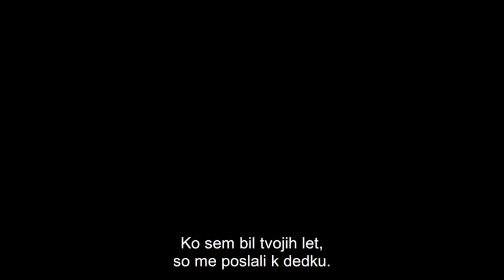Kino: Družinica, Srečen smrtni dan, Snežak, Geovihar, Milice 2, Usnjeni obraz, Aquarius,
V kinu ta teden: Družinica, Srečen smrtni dan (Happy Death Day), Snežak (Happy Death Day), Geovihar (Happy Death Day), Milice 2, Moj mali poni film (Happy Death Day), Usnjeni obraz (Leatherface), Aquarius, Rdeči pes modri (Rdeči pes modri), Praznični dan (Jour de Fête)

Če vas zanima, kaj je novega v kinu, kliknite ikono kanala in se naročite. Vsak teden pripravljava izbor novosti s kino sporeda in drugih filmskih dogodkov v državi, poleg tega pa tudi kratke video ocene in video eseje.

Družinica

Kinodvor, Kolosej, Maribox

Režija: Jan Cvitkovič. Igrajo: Primož Vrhovec, Irena Kovačević, Miha Kosec, Ula Gulič, Borut Veselko.

Srečen smrtni dan (Happy Death Day)

Cineplexx, Kolosej, Maribox

Režija: Christopher Landon. Igrajo: Jessica Rothe, Israel Broussard, Ruby Modine.

Snežak (The Snowman)

Kolosej, Cineplexx, Maribox

Režija: Tomas Alfredson Igrajo: Michael Fassbender, Rebecca Ferguson, Charlotte Gainsbourg

Geovihar (Geostorm)

Cineplexx, Kolosej, Maribox, Kino Bežigrad

Režija: Dean Devlin. Igrajo: Gerard Butler, Jim Sturgess, Abbie Cornish.

Milice 2

Kolosej, Cineplexx, Maribox

Moj mali poni film (My Little Pony: The Movie)

Kolosej, Cineplexx, Maribox, Kino Bežigrad

Usnjeni obraz (Leatherface)

Rdeči pes modri (Red Dog: True Blue)